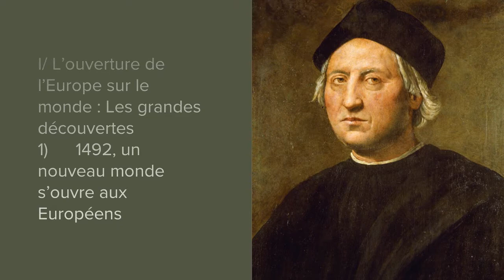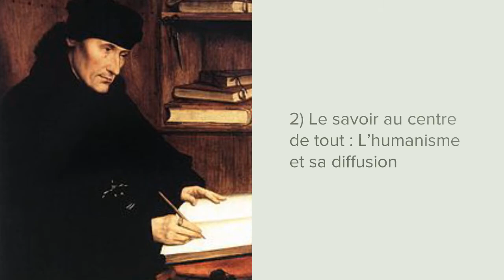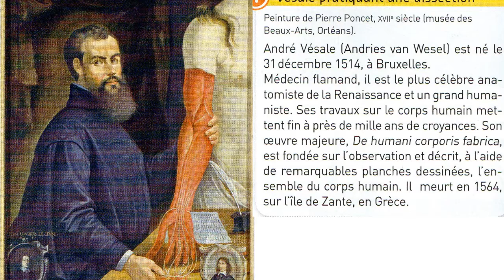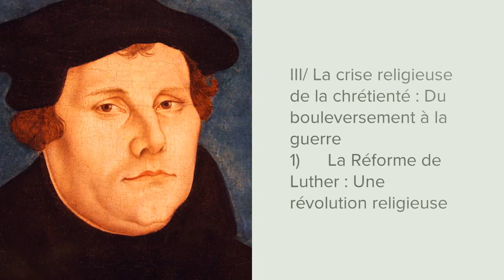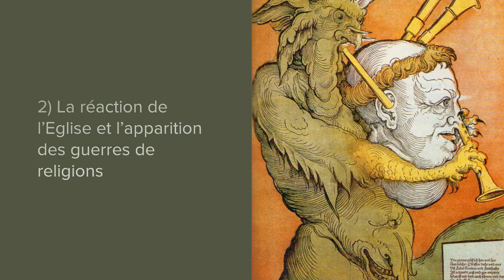5e Histoire/ XVe-XVIe siècles : Deux siècles de bouleversements intellectuels et culturels en Europe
Voici la vidéo de révision du chapitre d'histoire de 5e "XVe-XVIe siècles : Deux siècles de bouleversements intellectuels et culturels en Europe".